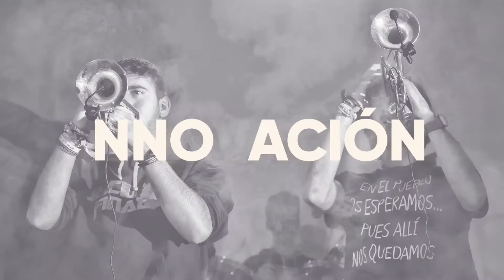PRESENTACIÓN PRESURA´20 - MESA REDONDA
Del Orgullo Rural a Lo Rural es la Vanguardia: el nuevo lema para 2020

Lo Rural es la Vanguardia. El sentido de este lema es subrayar que la España rural puede estar en primera línea en el arte, la cultura, la tecnología o los nuevos hábitos sociales en esta sociedad postCOVID 19. El Autobús de la Repoblación será en 2020 transmisor de cultura e innovación en el espacio rural, de manera que artistas, intelectuales, periodistas, músicos, cineastas, actores y escritores de todo el país puedan descubrir en este viaje una cultura rural que tal vez desconocen (o no), que luego puedan incorporar a su visión artística, y a su visión de la vida en general.